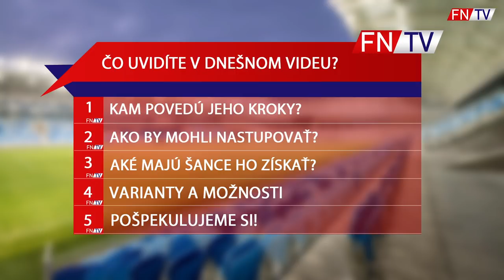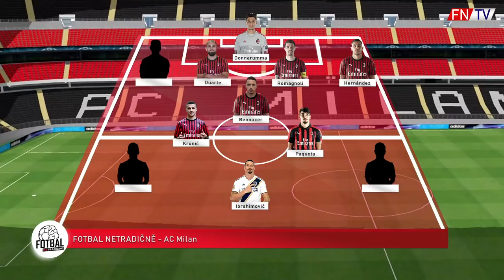ZLATAN V MANCHESTRI UNITED ?